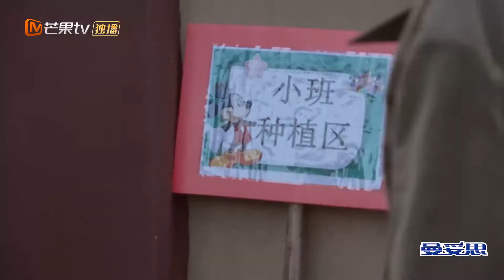石·三岁·凯上线啦！在幼儿园玩的不亦乐乎这是忘记了线索？ 《名侦探学院5》Detective College S5 EP7丨MangoTV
要做就做NO.1!下载芒果TV国际APP ，更多爆款内容第一时间抢先看，精彩配音、多语言字幕等你来pick！PC用户可登陆芒果TV国际官网
或【加入会员】 【侦探团成员】每周四抢先看《名侦探学院5》完整版！【侦探团团长】尊享《超前营业的名学》《名侦探学院5 会员Plus版》《名侦探学院5 加长版》等系列衍生节目！

节目简介：《名侦探学院》是一档大型益智类解密互动真人秀。嘉宾邀请以有实力的高能学霸、艺能达人为代表的“学长团”入住神秘村落，围绕六个情节跌宕起伏的主题故事，展开六场前所未有、超乎想象的探索之旅。